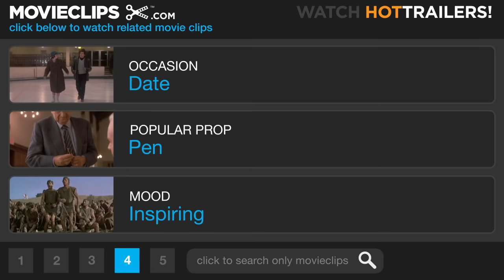Dave (7/10) Movie CLIP - I Don't Think You Were Pretending (1993) HD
CLIP DESCRIPTION:
Ellen (Sigourney Weaver) gets to know Dave (Kevin Kline) and asks what he would do if he could be President a little while longer.

FILM DESCRIPTION:
The ghost of Frank Capra must have smiled when he saw Dave, an amusing and effective update of one of Capra's favorite themes -- the scrupulously honest little guy who becomes a force for good against a corrupt system. Dave Kovic (Kevin Kline) runs an employment agency and seems to genuinely enjoy finding work for people who need it. He also bears a striking resemblance to the president of the United States, Bill Mitchell (also played by Kline) and occasionally gets work as a Bill Mitchell impersonator. One day, Dave gets a call from the Secret Service -- for security purposes, they want to hire him to act as a decoy for an upcoming appearance by the president. All goes well, but later that evening President Mitchell suffers a massive stroke while in bed with his mistress. Wanting to keep the matter a secret, two of the president's top advisors appeal to Dave to stand in as Bill Mitchell until he regains his health. One of the men behind this scheme, Bob Alexander (Frank Langella), hopes to use Mitchell's absence to promote his own right-wing political agenda, but after a few weeks "in office," Dave decides it's time to promote some changes of his own that will help increase employment and keep homeless shelters open. Dave also finds himself growing fond of Ellen Mitchell (Sigourney Weaver), the President's wife, while Ellen sees in Dave the idealism her husband left behind years ago. Dave features numerous cameo appearances by politicians, Washington insiders, and journalists; Oliver Stone also appears to explain a conspiracy theory regarding sudden changes in Bill Mitchell's behavior.

CREDITS:
Cast: Kevin Kline, Sigourney Weaver
Director: Ivan Reitman
Producers: Sherry Fadely, Michael C. Gross, Joe Medjuck, Ivan Reitman, Lauren Shuler Donner, Gordon A. Webb
Screenwriter: Gary Ross